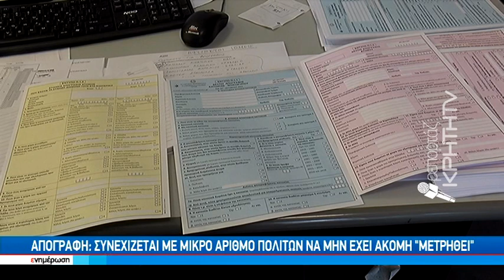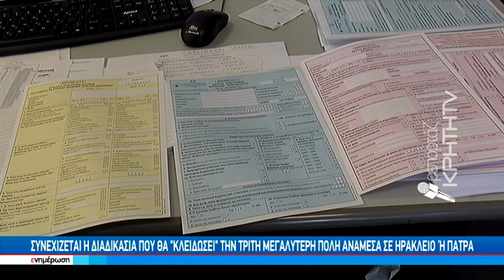Απογραφή 2021: Συνεχίζεται με μικρό αριθμό πολιτών να μην έχει ακόμα «μετρηθεί»